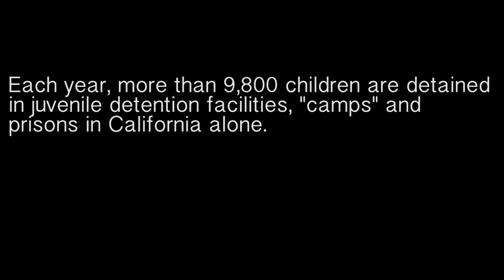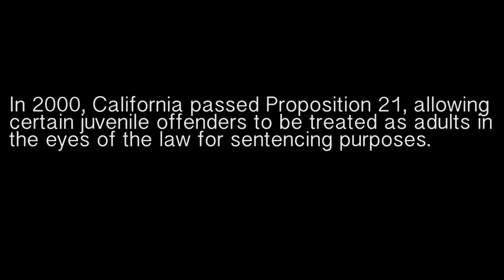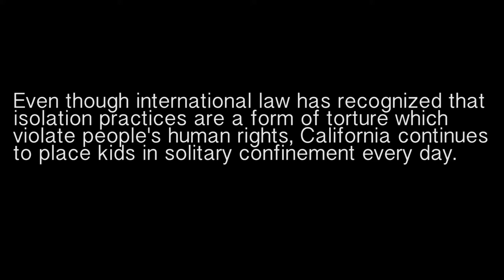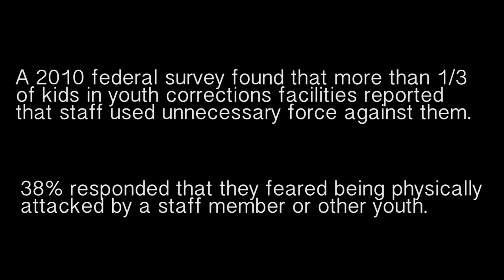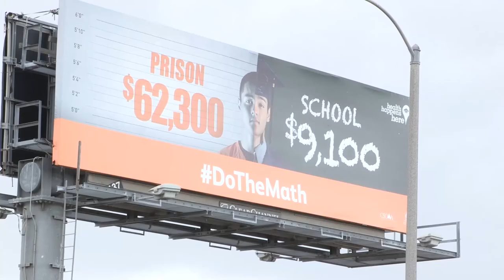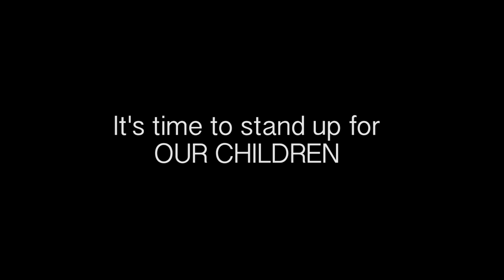Other People's Children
As part of a tangible, outreach project for the Youth and Justice Clinic, two students created a short film to help raise awareness of the current issues surrounding juvenile prison/confinement in California. In addition to providing some basic statistics about the youth who are confined in California, they interviewed subjects who had unique perspectives on juvenile incarceration in order to provide a unique perspective that incorporated multiple vantage points. Specifically, they interviewed Judge Donna Groman, the supervising judge of the Juvenile Delinquency Court (Edelman Children's Court; Compton Juvenile Court), Nell Bernstein, the author of Burning Down the House, The End of Juvenile Prison, and Jimmy Wu, the case manager at Inside Out Writers who was incarcerated from ages 16 to 29. The goal of the film was to raise awareness about the current circumstances, emphasizing lack of alternatives, surrounding the delinquency system and the need for drastic systemic change